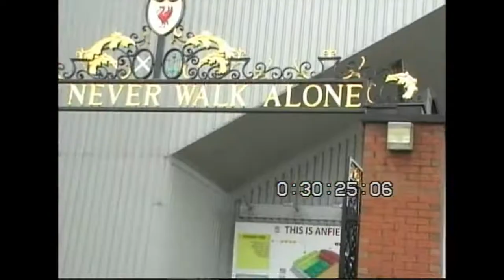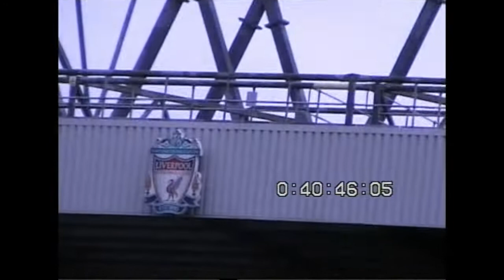Once a Red, always a Red!